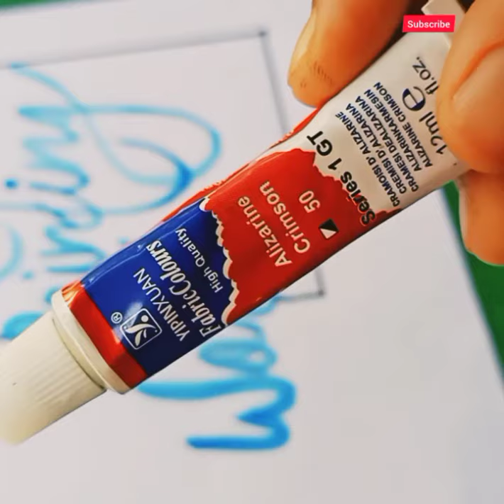easy handwriting & Calligraphy 🖌️